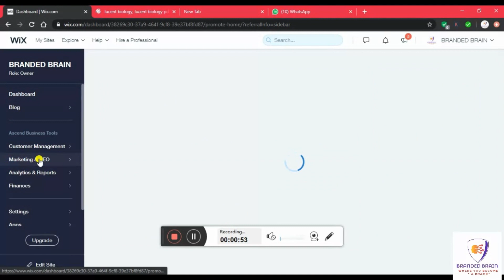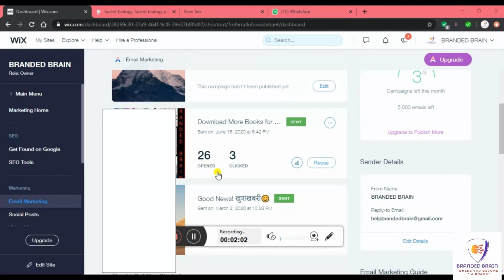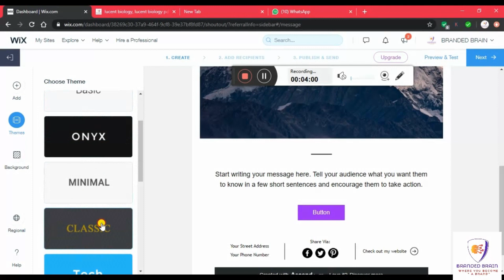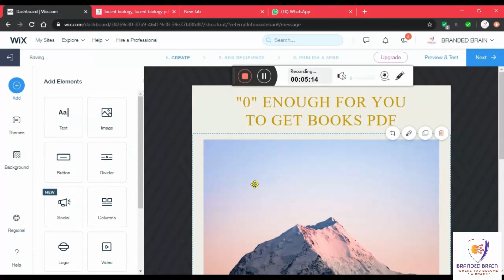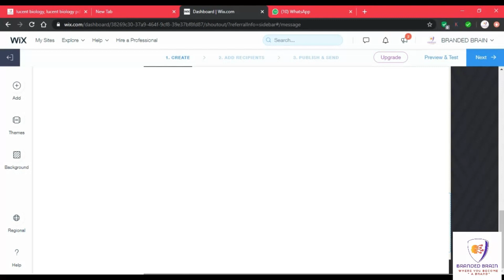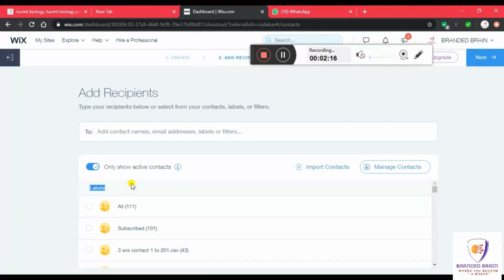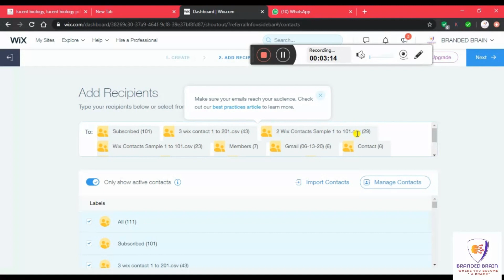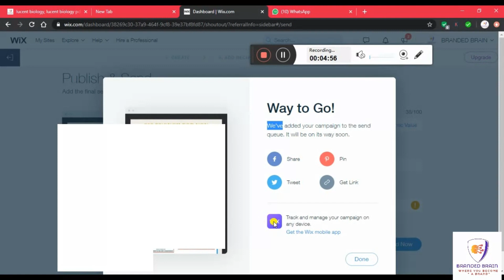WIX WEBSITE EMAIL MARKETING | Wix email marketing automation | email marketing strategy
पिछले वर्ष के पेपर्स और बहुत कुछ अपनी तयारी के लिए...तैयारी जीत की ब्रांडेड ब्रेन के साथ

नवीनतम पीडीएफ़ प्राप्त करें और अपने सपनों की नौकरी तैयार करें।

पिछले वर्ष के पेपर्स और बहुत कुछ अपनी तयारी के लिए...तैयारी जीत की ब्रांडेड ब्रेन के साथ RRB ALP/ RRB JE/ SSC/ ISRO/ DMRC/ UPSSC/ OTHERS...

Wix email marketing tutorial
Wix website email
Wix email marketing review
Wix email marketing
Wix marketing tools

email marketing tamil
email marketing kya hota hai
email marketing full course 2024
email marketing malayalam
email marketing se paise kaise kamaye